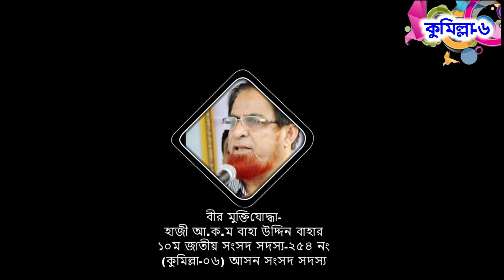কুমিল্লা ৬ আসনের উন্নয়ন